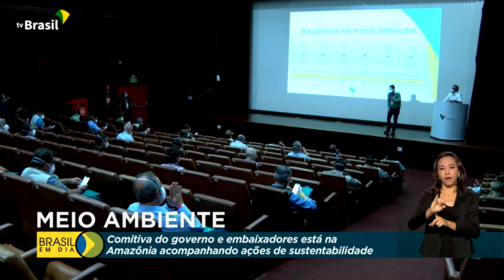Comitiva do governo e embaixadores está na Amazônia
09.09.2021 – Uma comitiva internacional visita cidades do Pará para conhecer a realidade das pessoas que vivem na região amazônica e o trabalho realizado pelo governo a favor da sustentabilidade.